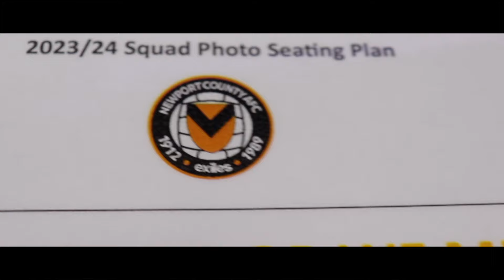Behind The Scenes | Squad Photograph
A behind the scenes look at this season's squad photograph.